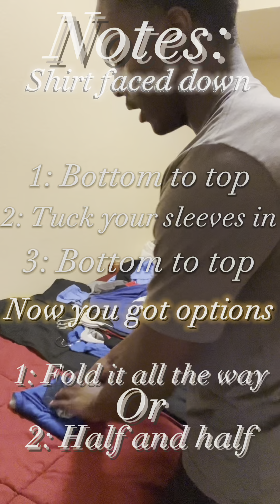Ending My True Freshman Year | Day In The Life of a College Football Player Ep.1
I’m currently in the process of moving out of the college dorms ending my true freshman year and season. I’m hoping to share my journey with you in my faith, athletics, and school while also giving you a glimpse into who I am.

About me:
My name is Tre Liger and I'm a defensive back here at ASU. I'm currently majoring in mass media so hopefully doing YouTube content builds on that.